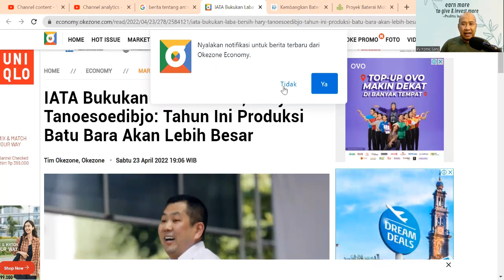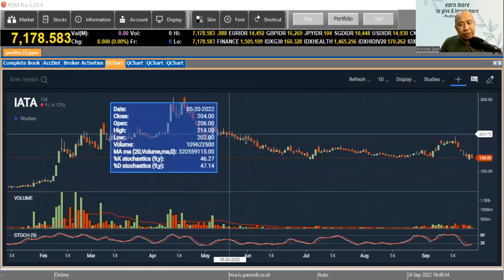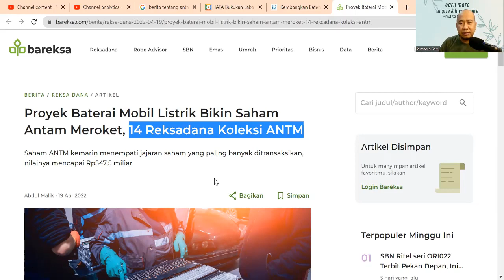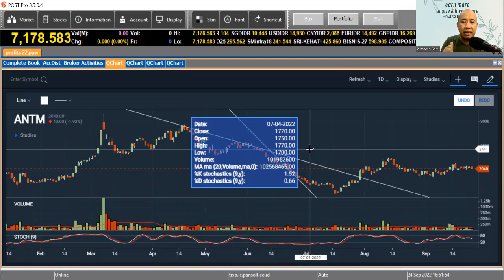HATI HATI DENGAN 3 TA YANG MENJERUMUSKAN TRADER SAHAM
Sebagian besar trader pemula tidak awet berbisnis saham. Salah satu penyebabnya adalah 3 TA yang dijelaskan dalam video ini.

Simak penjelasan lengkapnya. Semoga bermanfaat.